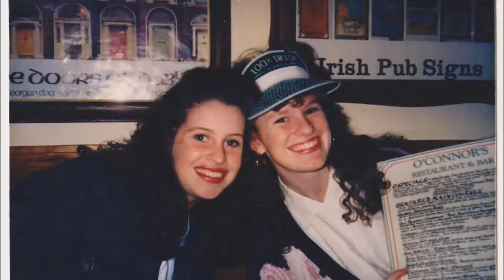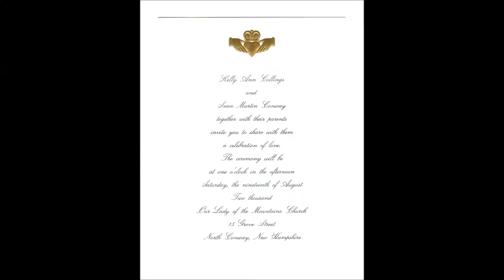Kellys 40th Birthday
Slideshow for Kelly's 40th Birthday